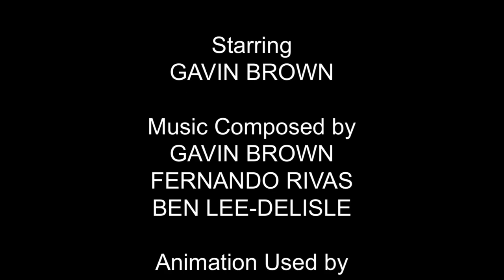Numberblocks: New Adventures - Season 1, Episode 15: A Special Blend; You Can Bound on Us!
A SPECIAL BLEND:
Numberblock Three will be a number science expert if another Three splits into Two and One.
YOU CAN BOUND ON US!:
Numberblock Twelve wonders why rectangles are part of the collection.